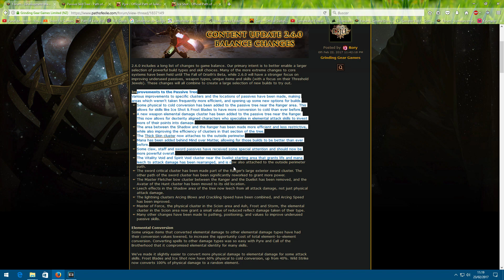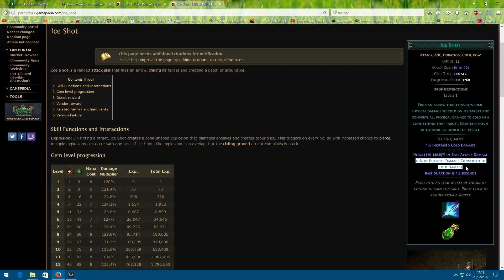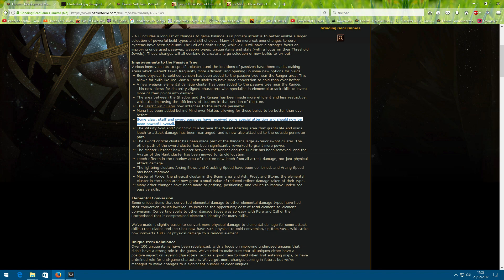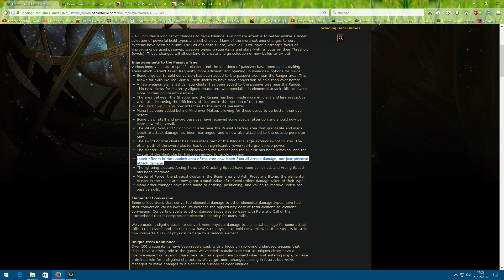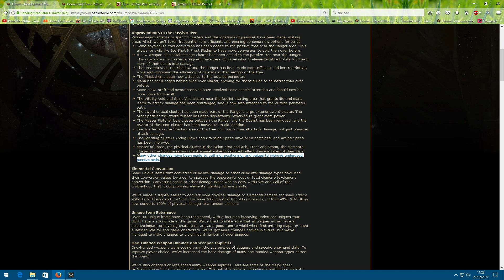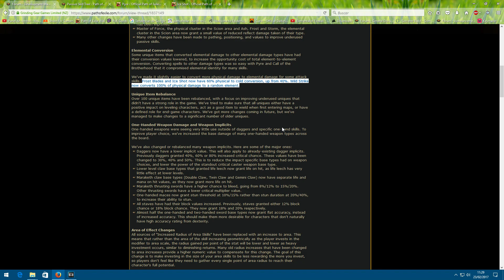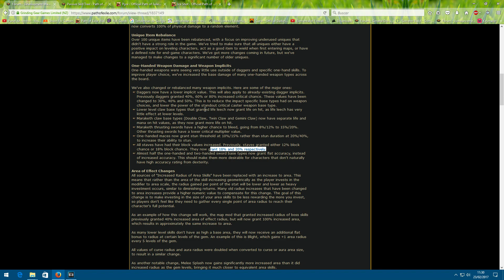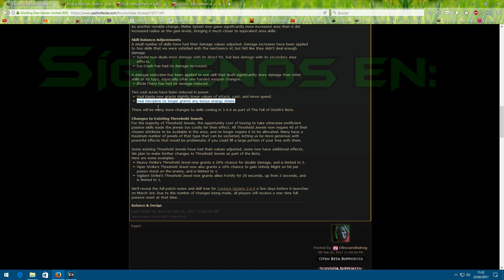PoE - Manifiesto 2.6 - Cambios en el árbol de pasivas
Recientemente en la página de Path of Exile , GGG ha publicado un manifiesto acerca de los cambios que tendrán lugar en la versión 2.6 del juego

Los manifiestos que se publican NO son notas de parches, sino una declaración de intenciones acerca del futuro desarrollo de Path of Exile, y que suelen ser publicados cuando se avecinan cambios notorios.

Normalmente no dan muchas explicaciones, pero en esta ocasión han hablado bastante acerca del cambio en el árbol de pasivas y otros cambios.

Aunque habrá que esperar a las notas definitivas del parche, que seguramente serán bastante extensas, hoy os hacemos un adelanto en español de lo que serán los cambios en el árbol de pasivas, especialmente en la zona de la ranger.